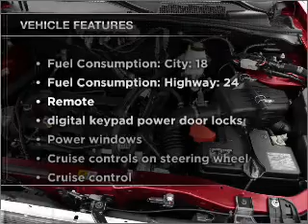2008 Mercury Mariner - Manchester NH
Year: 2008
Make: Mercury
Model: Mariner
Trim: Premier
Engine: 3.0 liter 6 cylinder 24 valve
Transmission: 4-Speed Automatic
Color: Maroon
Mileage: 42358
Address:
1477 S Willow St
Manc